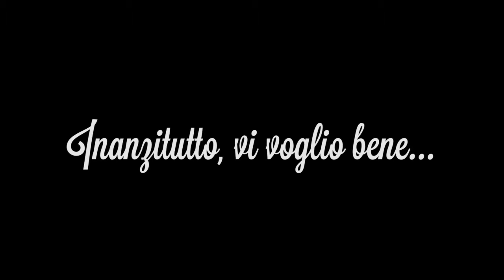Goodbye Equipe!!!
Mumbo Jumbo Animazione - G.H.Montesilvano2014